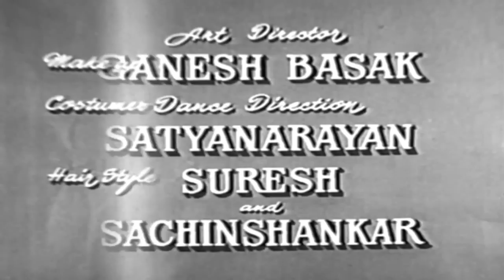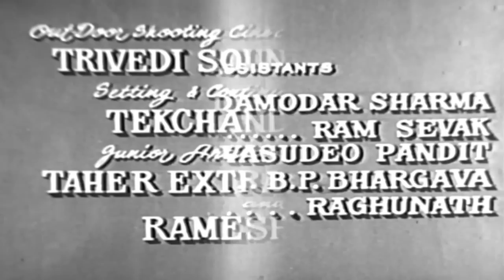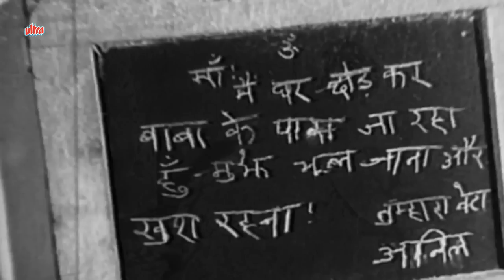Purnima Full Movie | Meena Kumari Old Hindi Movie | Dharmendra | Old Hindi Classic Movie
Watch Old Hindi Classic Movie Purnima (1965)
Starring : Dharmendra, Meena Kumari, Babloo, Mehmood, Anita Guha, Honey Irani.
Director: Narindra Suri, Producer : Mahipatray Shah, Lata Shah.